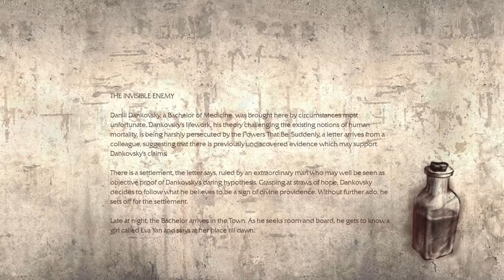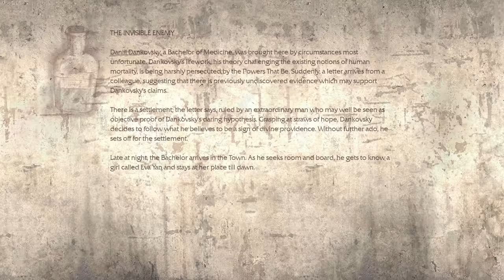Pathologic Classic HD (Ep. 1 - The Play Begins)